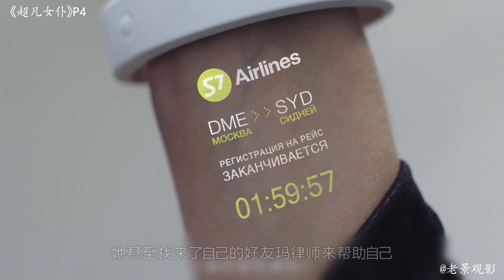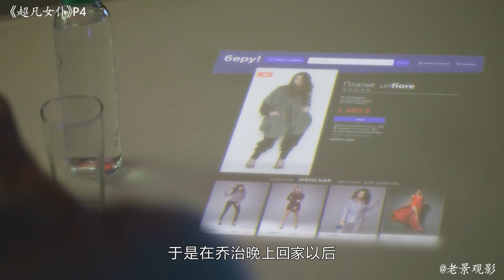老景：尖端机器人，无视“机器人第一原则”，还满口谎话欺骗主人！最新科幻俄剧《超凡女仆》P4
老景观影：一个用心的电影爱好者，专注解说每一部电影。求关注，求支持。